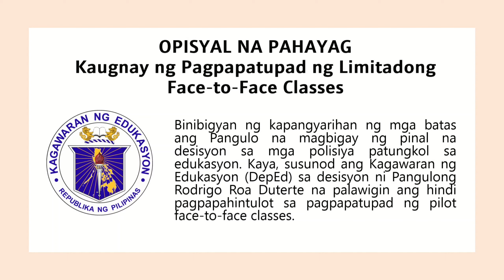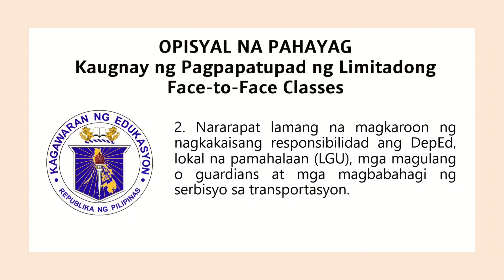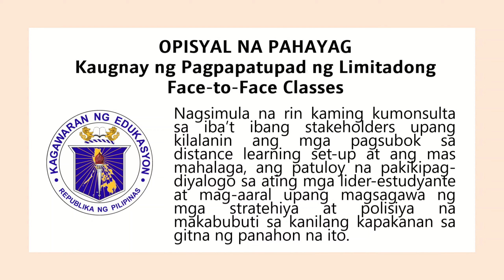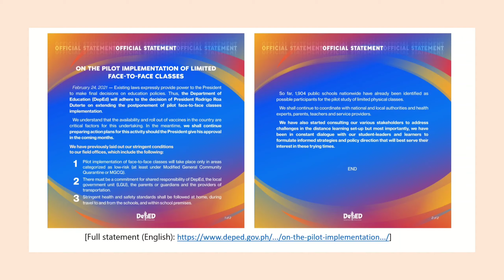OPISYAL NA PAHAYAG NG DEPED KAUGNAY NG PAGPAPATUPAD NG LIMITADONG FACE-TO-FACE CLASSES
Source: DepEd Philippines
Full Statement (English)